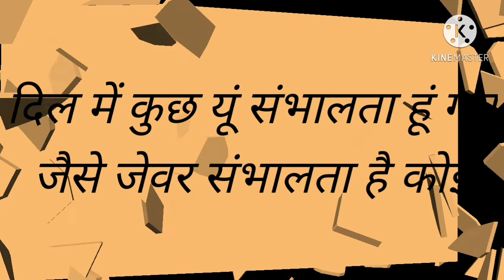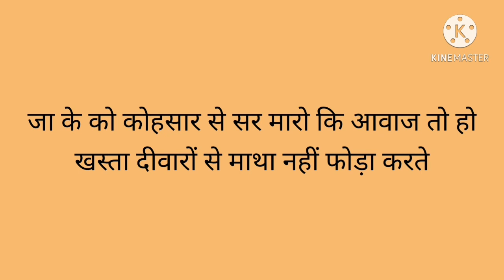Gulzar Shayari || Gulzar Best Poetry in Hindi || जुदाई का गम शायरी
Gulzar Shayari || Gulzar Best Poetry in Hindi || जुदाई का गम शायरी || Hindi Shayari

I hope you guys LIKE this video, If you did, Don’t forget to give this video a Big Thumbs Up and SUBSCRIBE to my channel to see more such interesting videos like this. Thank you so much .

I am always happy to hear from you! Please share your feedback in the comments.

"Mann ki madhushala"

gulzar shayari, best love shayari, judai shayari, sad shayari in Hindi, tum hi ho shayari, Gulzar best shayari